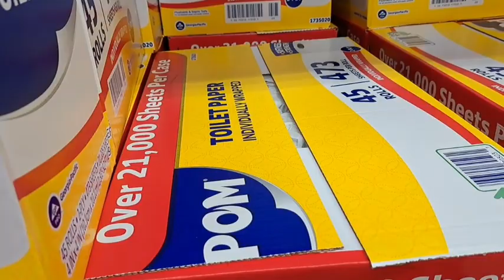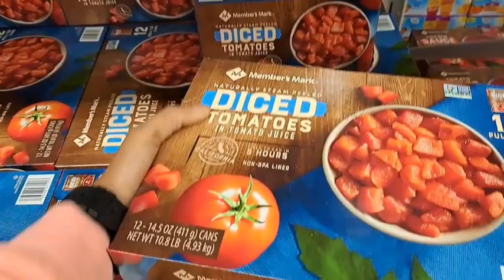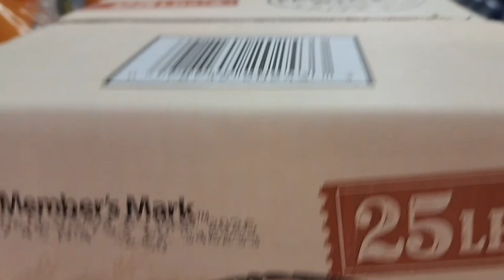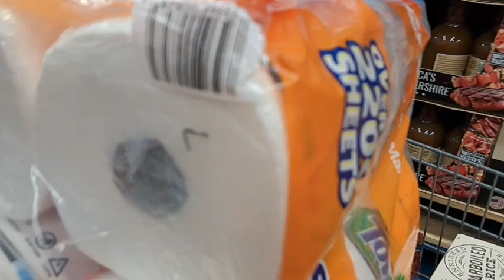Monthly Groceries shopping at Sam's club and Farmer's market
Monthly Groceries shopping